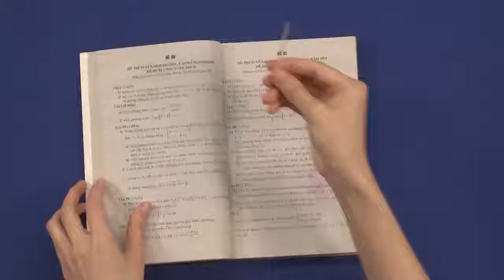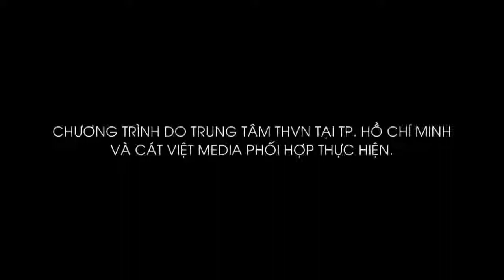Dương Lâm - Trà Ngọc - Huỳnh Nhu | Có tăm tre việc nhà thêm nhẹ | Bí quyết phong cách